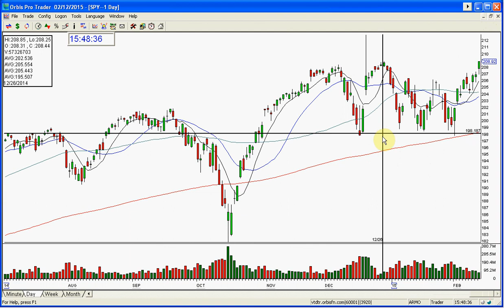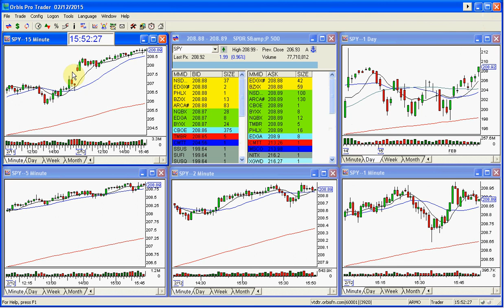SPY THE STOCK SWOOSH MARKET REVIEW 2 12 2015